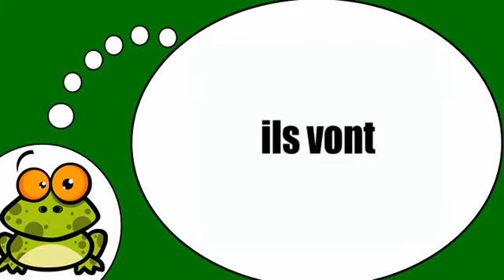Französisch mit mir = Das Verb =aller= im Präsens